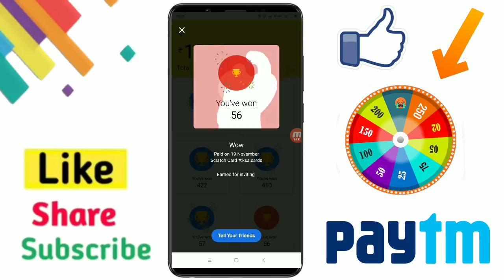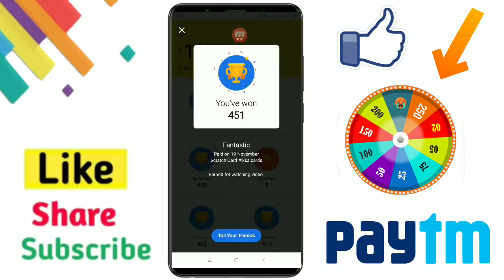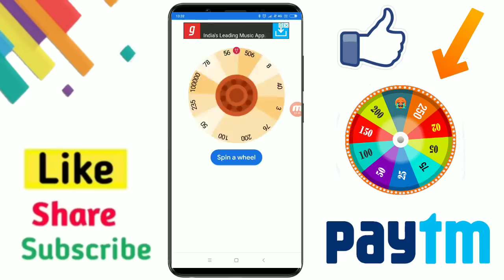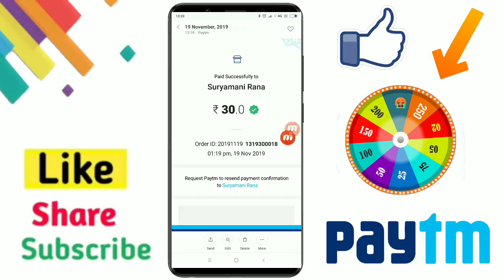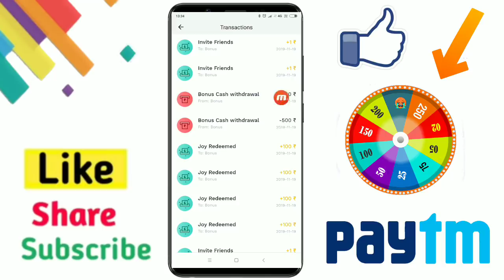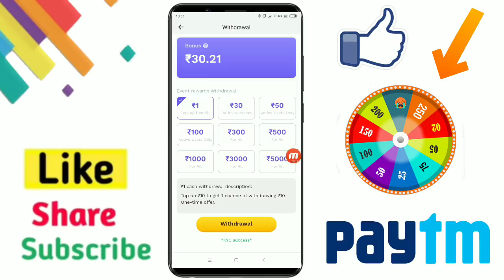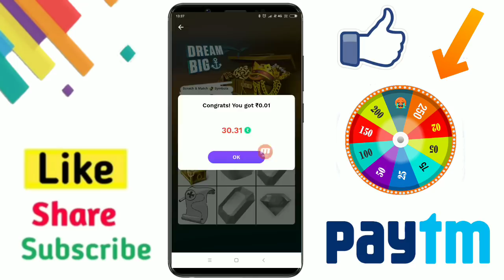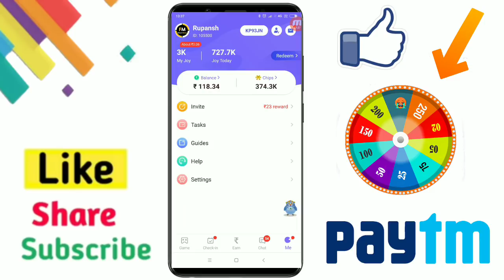Scratch Earn ₹1500 Paytm Cash In Just 5 Minutes | New Earning App | Best Earning App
Scratch Earn ₹1500 Paytm Cash In Just 5 Minutes | New Earning App 2021 | Best Earning App 2021 🔥🔥

refer Code 👉🏻 xL56